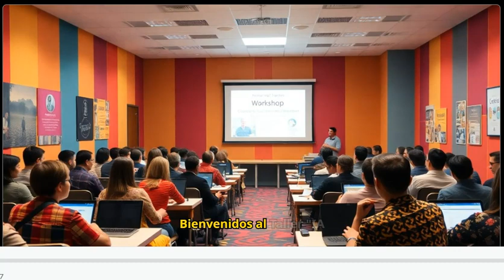IA en tareas docentes · III Jornadas de Innovación Educativa de Cádiz (IECA)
Taller: "IA en tareas docentes"
III JORNADAS DE INNOVACIÓN EDUCATIVA CÁDIZ (IECA) · CEP CÁDIZ
Ponente: Luis Miguel Iglesias Albarrán
Lugar: CEP de Cádiz
Octubre 2024